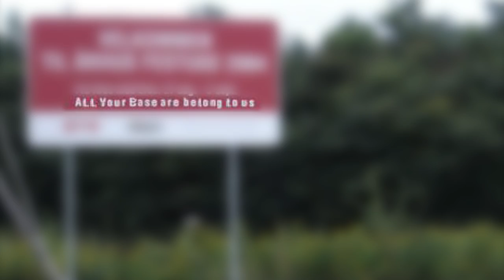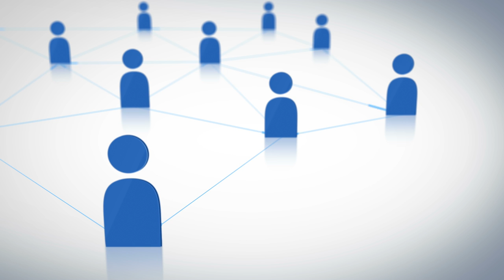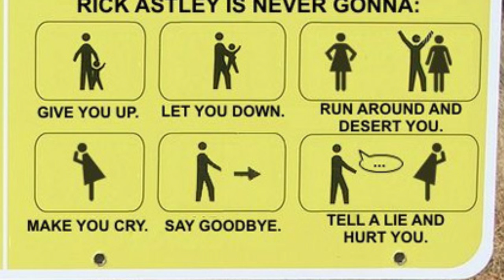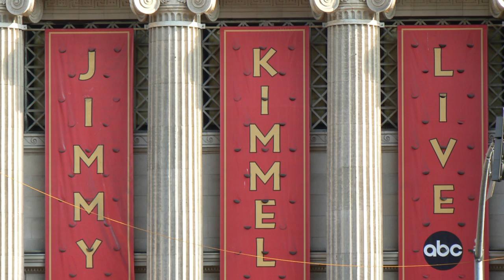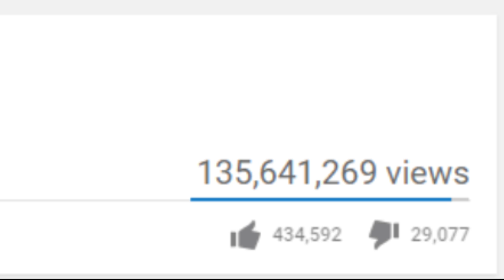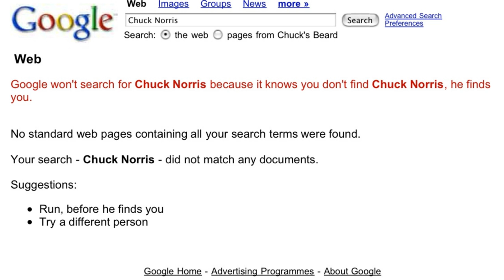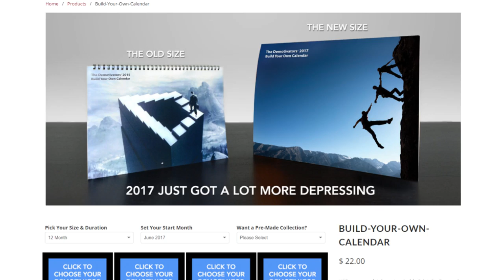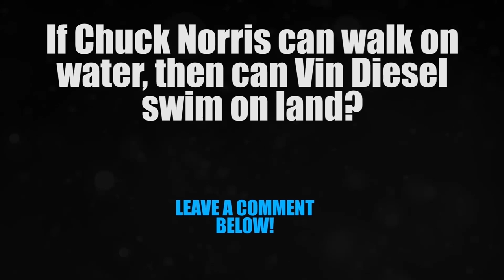Real Story Behind Biggest Internet Memes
Real stories of the funniest memes on the internet! The origins of these popular internet photos captioned with hilarious and funny text

12. “All Your Base Are Belong to Us”
Taken from a segment from the 1989 Japanese 16-bit video game Zero Wing, this popular meme first gained traction on the SomethingAwful web forums back in 1998.  As a result of poor translation from Japanese to English for gamers in Western countries, an introductory message from the antagonist was improperly interpreted for the side-scrolling game’s European release.  While there are many instances of the game-based dialogue making little-to-no sense, the quote, “All your base are belong to us,” became an Internet sensation.  The correctly translated phrase is, “CATS have taken over all your bases.”  The original image that accompanied the mistranslated line was subsequently replaced by various other humorous pictures that lampooned or built upon the incompetent n ature of the nonsensical phrase.  Many of these were pictures of individuals looking triumphant despite incompetent actions taking place.  The meme inspired intense nostalgia among gamers who once frequented arcades or owned Zero Wing on the Mega Drive.  It remains widely used on social media platforms to this day.

11. “Salt Bae”
In early January 2017, Turkish chef and steakhouse owner Nusret Gokce posted a video on Instagram in which he cooked and prepared an Ottoman Steak. During the video, Gokce tosses salt onto the steak over his forearm. The pose that he struck while performing this heavily stylized method of seasoning quickly became a viral image. Over the course of just two days online, the video surpassed two million views, received almost ten thousand comments and inspired countless parodies. Soon afterward, Twitter user @lolalissaa reposted the video with the caption, “so this is saltbae.” The name stuck. The image is often used to jokingly in reference to a wide range of subjects ranging from passionate approaches to everyday activities to fantasies about the perfect boyfriend.

10. “But That’s None of My Business”
Starting in early 2014, numerous images of Jim Henson's most famous creation, Kermit the Frog, accompanied by ironic phrases and slogans swept through social media. But it was in June of that year that the screen grab of Kermit drinking hot Lipton tea accompanied by the phrase, “But that’s none of my business,” first appeared. The Instagram account @ThatsNoneOfMyBusinessTho was then created. It gained over a hundred-and-thirty thousand followers, many of whom submitted sarcastic or passive aggressive statements related to many different topics that were then complemented by Kermit sipping his tea in profile. After a brief departure from mainstream relevance, the meme resurfaced in 2016 after the official Twitter account for ABC’s Good Morning America mistakenly referred to Kermit as “TeaLizard.” The irony of a major news source mistaking an amphibian for a reptile was too good of an opportunity for the meme’s biggest admirers, leading to its re-emergence alongside the birth of loosely associated “Tea Lizard” memes.

9. “Grumpy Cat”
That famous feline commonly known as Grumpy Cat actually goes by the name Tardar Sauce, a name her owner chose when she adopted the mixed snowshoe in early 2012.  A few months later, her owner’s brother posted a series of pictures of Tardar Sauce on a sub-Reddit.  The images set off a huge response across the web, with numerous parodies, caption submissions and the birth of the famous Grumpy Cat meme.  Depictions of Tardar Sauce’s disgruntled expression received more than twenty-five thousand Reddit up-votes within the first day of the original posting.  As she continued to gain celebrity status on platforms like Imgur and YouTube, Buzzfeed published an image-based article entitled, “This Cat is Not Impressed.”  By the following year, Grumpy Cat’s official Facebook page had more than a million likes.  With comparisons to an ever-growing number of real-life figures, unique merchandise and a universally relatable cascade of memes bearing her nickname, Grumpy Cat’s frown shows no sign of diminishing any time soon.